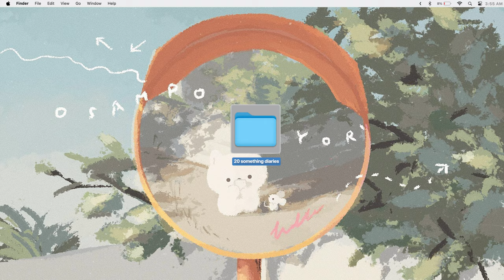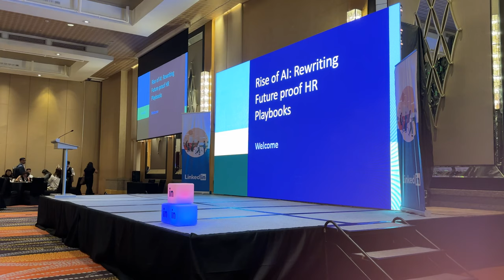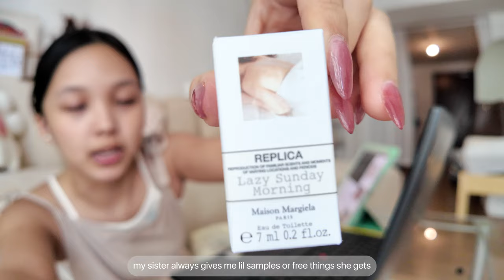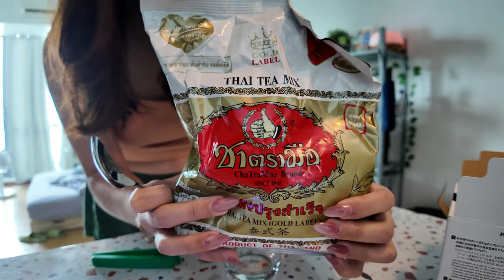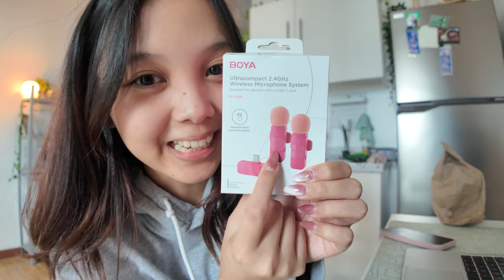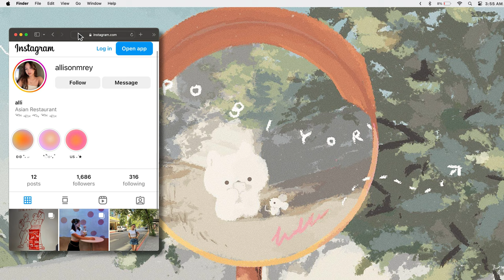20 something diaries | a day with my sister, trying sweet treats, living alone in manila ⟡₊ ⊹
𓂃₊ ⊹ hellooo this week's vlog is a lil more chill! i spent a day with my sister in bgc and we tried some sweet treats from mitsukoshi :D i also went to merkado market pop-up in salcedo during the weekend!! please let me know what your fave part was and what you want to see more of!!

꒰ chapters ꒱
00:00 - 00:17 intro
00:17 - 01:16 productive morning
01:16 - 02:18 attending a corporate event
02:18 - 02:32 tidying
02:32 - 03:24 trying out wide angle lens
03:24 - 06:32 a day with my sister
06:32 - 09:07 trying sweet treats with kris
09:07 - 09:46 making thai iced tea
09:46 - 11:24 testing out new mic
11:24 - 15:01 merkado market and haul

꒰ faq ꒱
‣ what camera do you use? insta360 go 3s, dji osmo pocket 3, iphone 15
‣ what editing program do you use? adobe premiere pro
‣ what ethnicity are you? filipino

꒰ tags ꒱
‣ 20 something diaries, living alone in the philippines, living alone diaries, Philippines, life in my 20s, daily vlog, lifestyle, day in my life, corporate vlog, mitsukoshi, merkado market, pop-up, makati, bgc, sister, trying food, japanese snacks, daifuku, nitori japan